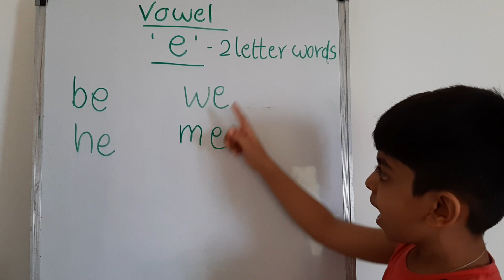Vowel 'E' 2 letter words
Kid/explaining/vowel/preschool/learning